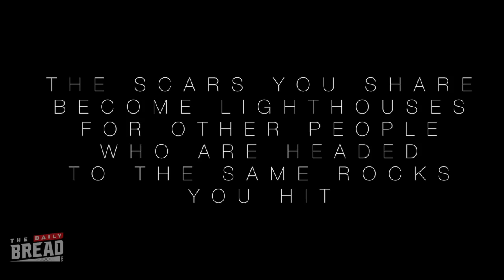The Daily Bread || Ep 2 || Finding Purpose In Your Pain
In this episode we dive into my purpose for creating this daily vlog.